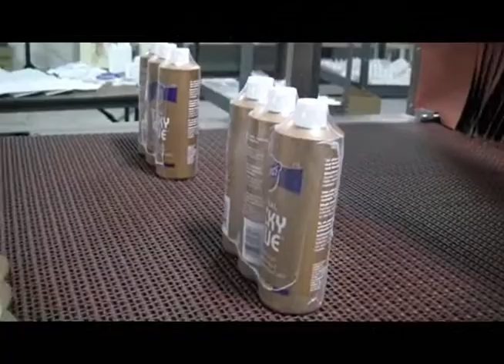ARPAC's 708HBD Shrink Packing Machine Bundling Plastic Tubs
Like what you see? Check out additional details and see the full lineup

The intermittent motion ARPAC 708 Series shrink bundlers are a line of fully automatic right angle infeed, pneumatically operated shrink bundling system available in either stainless steel or painted finish. The 708 Series is ideal for collating and sleeve wrapping grouped or stacked products. Up to 20 packages per minute and various multipack configurations as possible.

MACHINE FEATURES
• Compact single-frame stainless steel construction
• Heavy-duty system for around-the-clock operation
• Laser cut and CNC machined components for maximum precision and strength
• Right or left-hand mounted infeed and controls
• Allen-Bradley® programmable logic controller
• ARPAC operator interface featuring an alphanumeric message display and self-diagnostics
• Simple setup and tool-less changeovers for ease of use and minimal downtime
• Low maintenance conveyor belts do not require tracking adjustments
• Motorized pulleys eliminate chain drives and operate more cleanly, with reduced maintenance cost and less noise
• Single stage right-angle infeed conveyor with Intralox belt
• Telescoping tunnel conveyor
• Bridge plate for small product transfer
• Conveyor elevation 35" +2/-0 for easy integration with existing equipment
• Powered film unwind
• NEMA 12 electrical cabinet and controls
• Low film alert warns that a film changeover will soon be necessary
• Quick-change seal bar with military-type quick disconnect and replaceable plasma coated inserts
• Product hold-down for light products
• Top and bottom film racks accommodate four 14" diameter rolls of film
• Easy to service air cylinders
• Separate pop-up guide and multiple ram stroke programming for multi-row collation
• No lubrication required for clean and easy maintenance
• Levelers for uneven floors

OPTIONS
• Turbo cooling section feature at the tunnel exit for quick product handling
• Application specific infeeds
• Easy open film perforation system

TRAY APPLICATIONS
• Beauty products
• Vials
• Cosmetics
• Spices
• Glass bottles
• Spray cans
• Boxes
• Plastic bottles